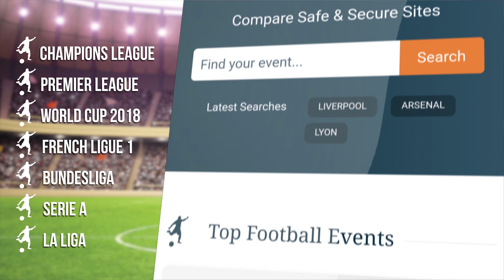Manchester United 2-0 Huddersfield - David Wagner Full Post Match Press Conference - Premier League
David Wagner reflects on Huddersfield's loss against Man United at Old Trafford in the Premier League.

Thanks